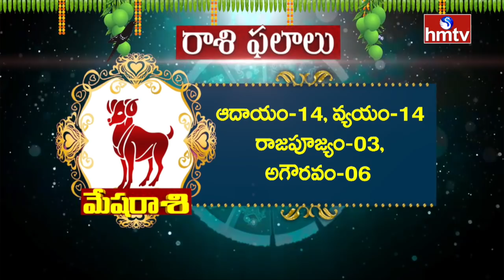Ugadi Panchanga Sravanam 2022-23 | Brahma Sri Tempalli Dinakara Sharma | hmtv